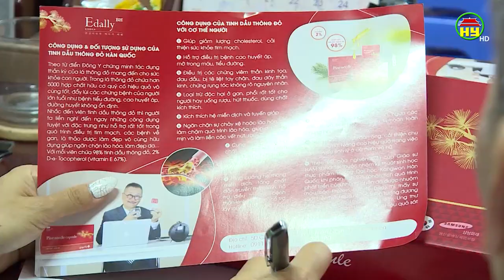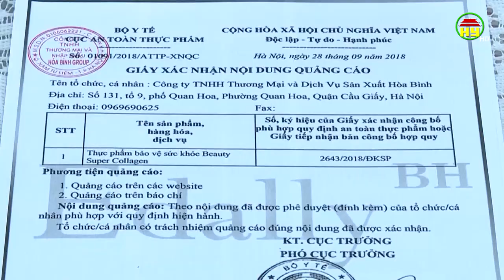Trung tâm tinh dầu thông đỏ - nơi gửi gắm niềm tin của người bệnh